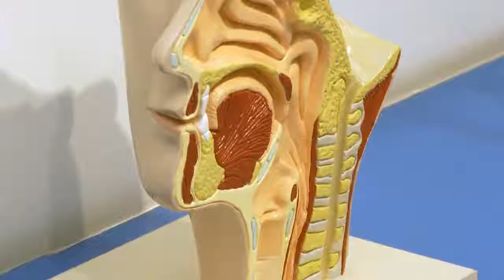Exposição multissensorial proporciona uma nova experiência de visitação no museu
Sinopse: A mostra “Inova Minas FAPEMIG” apresentou 40 projetos no Circuito Cultural Liberdade, em agosto de 2016. Um deles é o projeto do Museu de Ciências Morfológicas da Universidade Federal de Minas Gerais, “A célula ao alcance das mãos”, que proporciona aos visitantes uma experiência multissensorial a partir de peças representativas das estruturas do corpo humano.

Entrevistados: Gleydes Gambogi (diretor do Museu de Ciências Morfológicas - UFMG), Otávio Oliveira (estudante), Rafaella Horrora (estudante), Vitória Maia (estudante)

Produção e reportagem: Laís Mendes

Equipe técnica: Cássio de Jesus (Cinegrafista)

Edição de Imagens: Paulo Guerra e Tâmara Martins